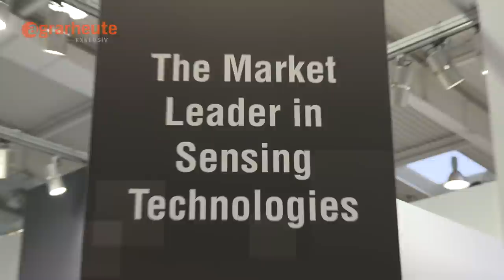MTS Sensors - Innovative Sensorik für die Landtechnik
MTS Sensors ist führender Anbieter mechanischer Test- und Simulationssysteme und magnetostriktiver Sensorik. Sensoren von MTS kommen auch in der Landtechnik zum Einsatz und werden unter anderem auch in Mähdreschern und Traktoren verbaut.
MTS Sensors ist auf der Agritechnica 2017 in Halle 17 zu finden.